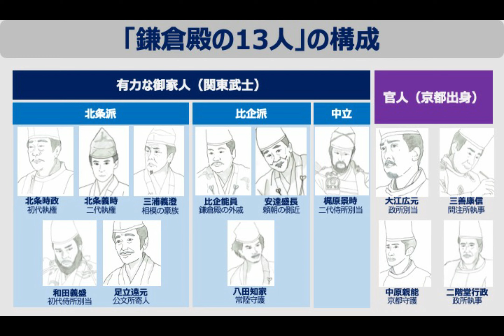【鎌倉殿の13人】13人が誰だったかおさらいしよう。関東武士の勢力争い！！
いよいよ、後編がスタートしたNHK大河ドラマ「鎌倉殿の13人」。
カリスマ的な主君であった頼朝亡き後、関東の有力御家人、官僚たちが残された源氏一族を翻弄する覇権争いを繰り広げます。
物語がクライマックスへと向かう前に、今一度「13人」をおさらいしておきましょう。

今回は特に「関東武士団」を中心に語っていきます。

歴史学者ではないからこそ、
想像やロマンを踏まえ、またビジネス的な要素、ロジカルに考える、
そんな考察をしていきます。